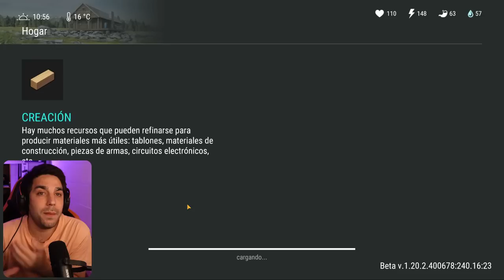QUE PASA SI REINICIAMOS LAS OLEADAS CON CIRCUITO ELECTRONICO | LAST DAY ON EARTH SURVIVAL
Es verdad que cuando ponemos un CIRCUITO ELECTRONICO en la COMISARIA las probabilidades de las tarjeta bajan? OK hoy veremos si es MITO o REALIDAD!